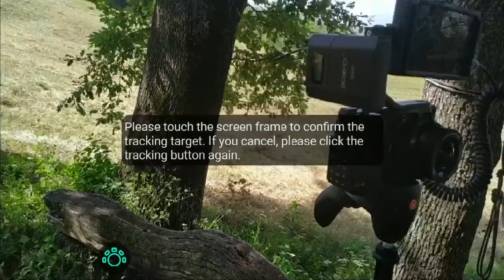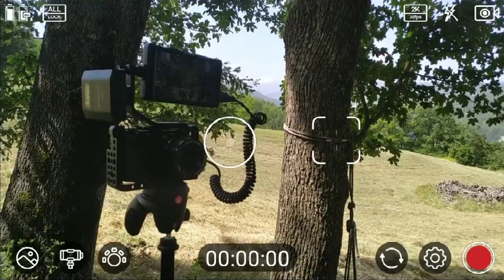IL GIMBAL PIEGHEVOLE CHE COSTA 79$!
Parliamo di Gimbal e parliamo di uno dei costruttori che più mi è piaciuto da quando ho iniziato a guardare questi fantastici strumenti.
Oggi vi faccio vedere cosa è in grado di fare il gimbal di casa Gudsen con il suo MOZA Mini-S Essential e vi mostro tutti i menu all'interno della sua applicazione Moza Genie.
Mettetevi comodi, tirate fuori i pop corn e gustatevi il video!